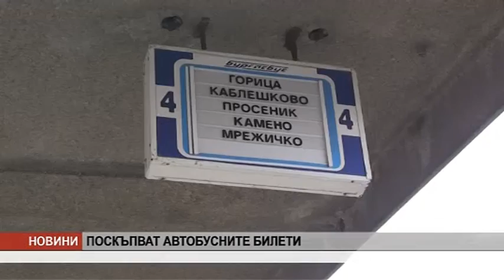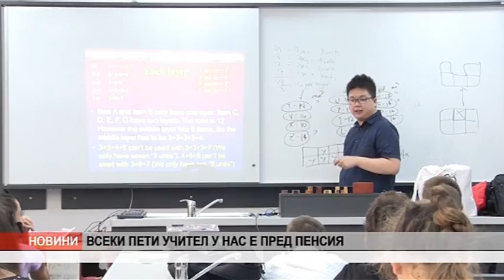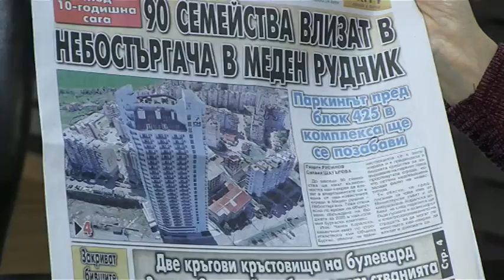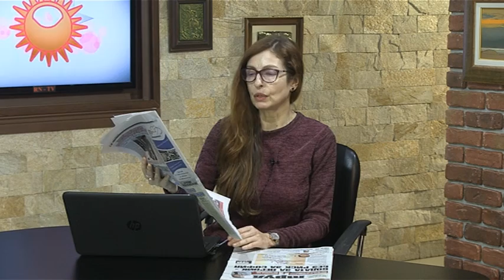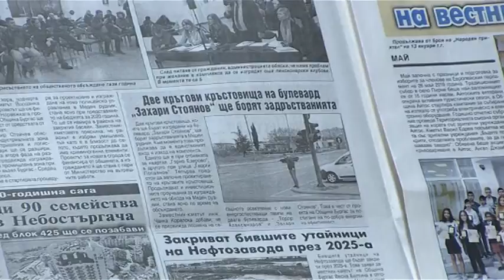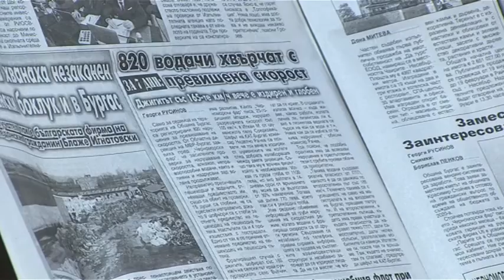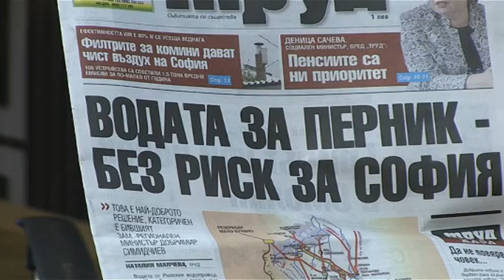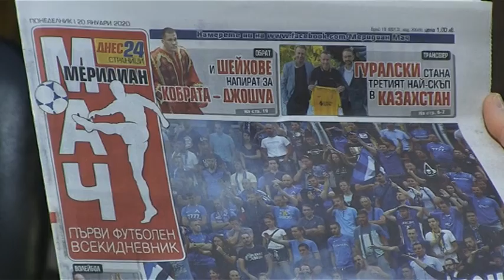Добро утро Бургас - 20.01.2020 г.